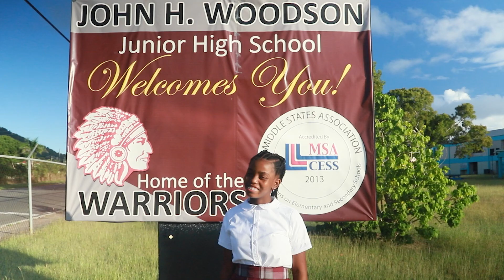Marley Cassius, Bamboula Dancer - Youth Cultural Bearer of the Month - February 2022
Meet John H. Woodson Jr. High 7th Grader Marley Cassius, the VIDE's Youth Cultural Bearer for the month of February 2022.